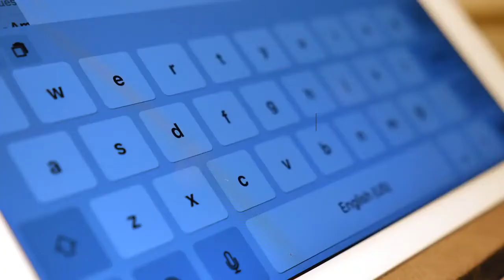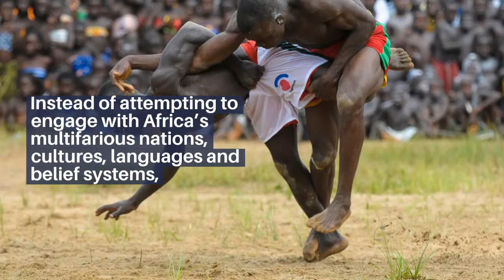A Black Boy at Eton: a memoir by Dillibe Onyeama that still shocks 40 years on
Revisiting Dillibe Onyeama's groundbreaking account of being one of the first black Africans to study at the elite school.

A Black Boy at Eton is a memoir of a man who broke down barriers in England by attending one of the most prestigious institutions in the world. He was put into an environment where he was considered as "different" as possible (he was black and from a working-class background) and he surpassed the expectations through his intelligence and determination.

"A Black Boy at Eton", introduced by Bernardine Evaristo, is published by Penguin on 3 February